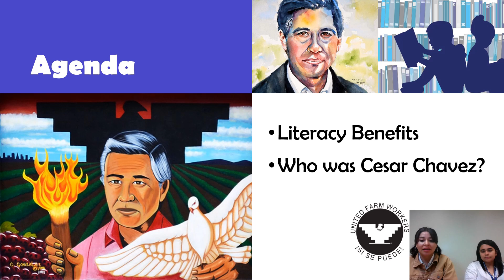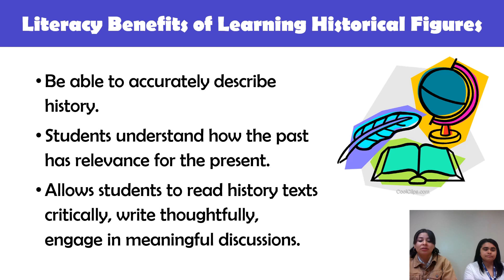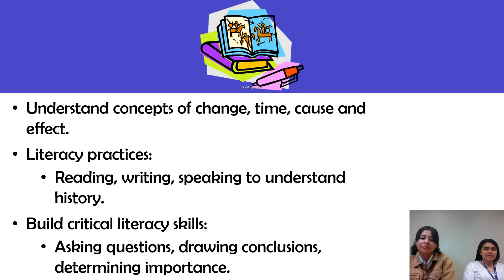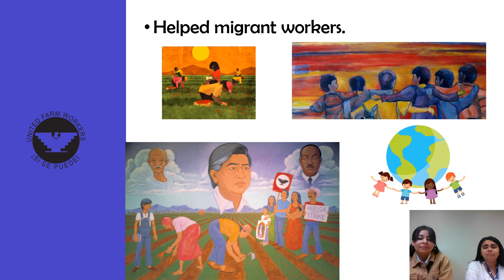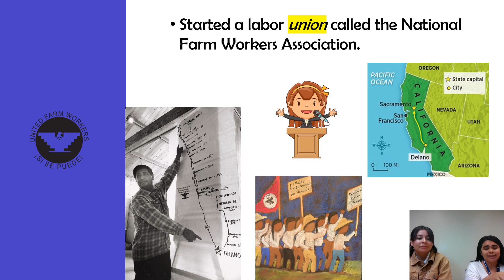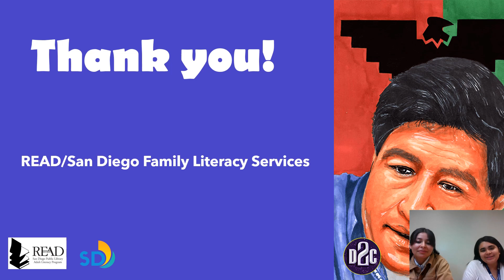Who Was Cesar Chavez? Presented by AmeriCorps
San Diego Public Library-READ/San Diego
Family Literacy Services
Information and program content can be made available in alternative formats upon request.